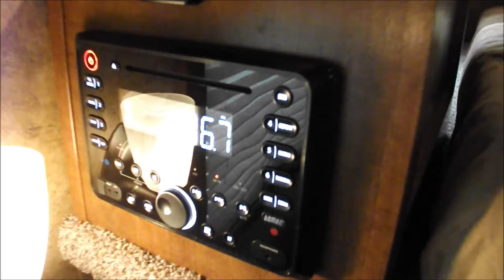'17 Exiss Endeavor 8410 10'SW 8W 7'8"T, Hydrl Jack. Upgraded Inter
LQ Features
AM/FM/CD
DVD
Exterior Speakers
TV
Propane
Double Sink
1 Air Conditioner
Furnace
Water Heater
Power Awning
Hard Wood Cabinet Doors
Microwave
Stove Top
Night Shades
Power Roof Vent
Skylight
Sofa / Bed
Shower
Toilet
Pocket Door(s)
Walk Thru Door
CO Detector
Fire Extinguisher

These 10' shortwall models are our most popular models from the Exiss 8' Wide family. Available 3 and 4 horse models, these trailers feature an extremely spacious and versatile horse area, along with a roomy living quarters area with a fold-out sofa, tons of storage and a fully functional kitchen and bathroom.

Construction Features:
-3 years limited, 8 year structural warranty
-7'8" Inside Height
-8'0' Outside Width
-36' Overall Length
-28' Floor Length
-All Aluminum construction w/ single piece aluminum roof
-Extruded plank flooring w/ 2" x 4" I-beams on 16" centers
-(2) 7,000 lb rubber torsion axles w/ electric brakes
-Five 16" 8 hole aluminum wheels w/ 10 ply Rainer tires
-Tear drop fenders-
-Single leg hydraulic jack
*-Upgraded Side Sheets- .050 Metallic Black aluminum w/ stainless nose
-Extruded aluminum slat outside of horse area
-LED brake and running lights
-LED load light above rear load door
-Walk thru door from living quarters to horse area
-Two outside tie rings per horse
-Kingpin hitch w/ 2 5/16" adjustable coupler
-Breakaway switch w/ battery and slip hook safety chains
-Camper door w/ sliding window and screen door
-Fold-up step under camper door
-One 19" x 26" window on each side of gooseneck
-Dual battery box and propane tank tray under gooseneck
-LED lighted grab handle at the LQ camper door
-Spare tire w/ exterior mount

Horse Area Features
-Heavy duty feed doors
-Upgraded w/ one lower divider (stud) panel
-Horse area walls lined and insulated w/ white aluminum
-Rubber installed 48" high w/ white aluminum lining above
-Aluminum kick plate behind rubber lining
-Lifetime rubber floor mat in horse area
-Streetside 27" x 31" heavy-duty feed doors w/ drop bars
-Curbside 27" x 31" windows w/ bars and screen
-Padded stall dividers w/ body, shoulder and head seperator
-Fully recessed (patented) slam latch for divider
-Mangers
-Carpeted storage area beneath mangers
-Side access door w/ heavy-duty drop feed door
-50/50 rear doors w/ 19" x 26" window on load door
-Cam locks and locking key pad hasps on rear doors
-Nylon safety strap at rear load door and side access door
-Fold up rear tack wall (lined one side)
-One adjustable saddle rack per horse
-Saddle rack mounted on removable post
-One blanket bar, one brush tray and set of six halter hooks

LIVING QUARTERS ADDED FEATURES:
-Decor Package- Celestial Maple
-Sconce Lights
-Solid wood door upgrade
-electric awning w/ LED light strip
-outside water spigot
-Upgraded faucets
-Sky dome above shower
-Overhead cabinets bunk area
-Television antenna with booster
-28" TV w/ swing arm
-Air Conditioner heat strip - 5,600 BTU
-Large mirror in main LQ
-Folding sofa table
-Decorative trim upgrade
-Fitted tan sheets w/ sofa pillows
OVERALL TRIM FEATURES:
-Real wood cabinets and doors
-Decorative window trim w/ two tone valances
-Laminate counter/table top edges
-Pleated shades on all windows
-Panel walls & ceilings
-Soft touch door covering on camper door & walk thru door
-LED courtesy lights in main area
-High intensity LED ceiling lights
-Commercial grade linoleum flooring
-Moisture resistant 3/4" subflooring
-Bluetooth enabled stereo w/ AM/FM/CD/DVD player
-Inside & Outside stereo speakers
MAIN LIVING AREA FEATURES:
-Jacknife sofa in main LQ area
-Cabinets above sofa
-LED lighting under overhead cabinets in main area
KITCHEN AREA FEATURES:
-Cabinets under & above kitchen counter
-Double basin stainless steel sink
-Pull out faucet w/ sprayer
-Recessed (2 burner) stove w/ lid
-Lighted/vented range hood
-1.1. Cubic foot microwave
-8 cu ft refrigerator
BUNK AREA FEATURES:
-Inner spring queen size mattress
-Insulated bunk area floor
-Front wardrobe w/ two doors and middle storage
-USB charger in wardrobe area
-Shirt closet in bunk area
BATHROOM FEATURES:
-Hollow core pocket door to bathroom
-Bathroom sink w/ medicine cabinet above
-Linen closet w/ light & mirrored doors
-Neo angle (white) shower) w/ opaque glass door
-Porcelain foot flush toilet
-Power lift roof vent
GENERAL FEATURES:
-On demand pressure water system
-City water hook up
-6 gallon gas water heater (direct spark)
-30-60 gallon fresh water tank
-Two waste water holding tanks
-Tank monitor system
-55 amp power converter
-16,000 BTU ducted furnace
-13,500 BTU air conditioner
-CO2, LP and smoke alarms
-LED exterior porch light
-110V exterior receptacle & 120V (30 amp) shoreline
-Dual 20# LP tanks w/ regulator
-Dual deep cycle marine batteries
-Sewer hose & holder

*Descriptions are subject to errors*

4.99% Financing OAC
Trades Welcome

WE HAVE OVER 200 TRAILERS IN STOCK. PLEASE SEARCH OUR ENTIRE INVENTORY AT DOUBLE-J.COM